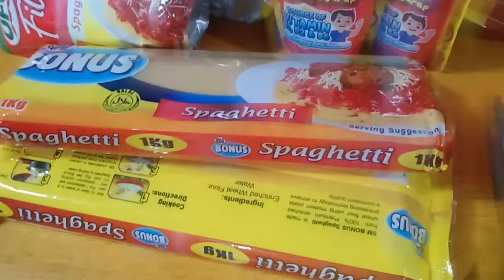Cooking Spaghetti and Crispy Chicken for 35 Kids | Grace Alconera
Hi guys,, Today is my daughter's birthday,  october 20, 2022, as a simple celebration, we were just distributing foodpacks for her classmates and friends,,. If you want to send birthday gift for her, this our gcash # ,, baka lang naman😁😂 or you can send us thanks sticker.. Thank you😄